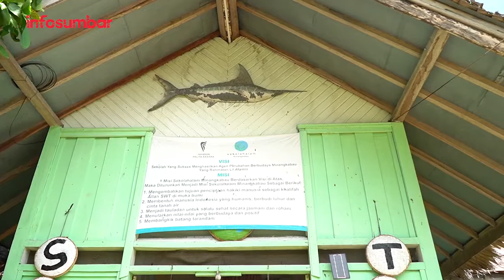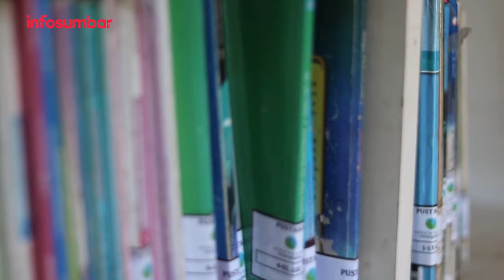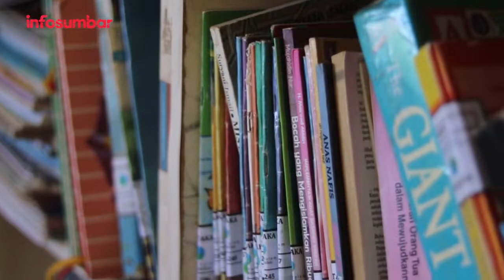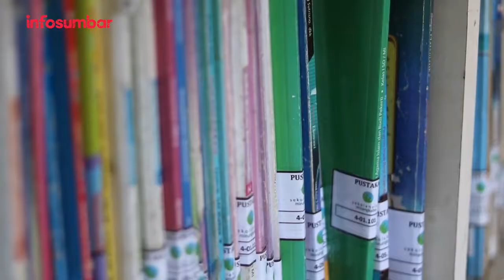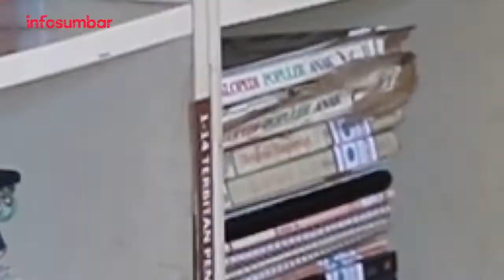Miya Maharani | Kembangkan Sekolahalam Minangkabau Dengan Berbagai Pengalaman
Perempuan Sumatera Barat Bercerita (PSBB) merupakan salah satu program baru dari infosumbar, yang membahas tentang Perempuan-perempuan menginspirasi di Sumatera Barat.